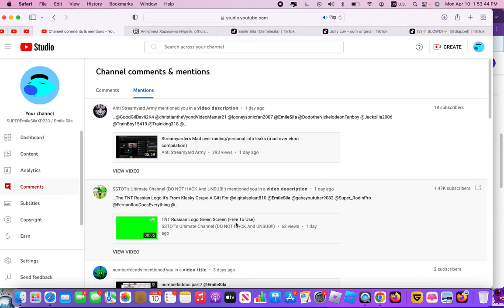Message to Anti streamyard army